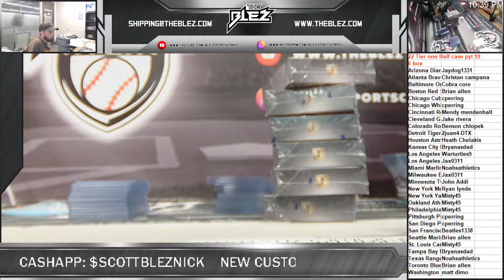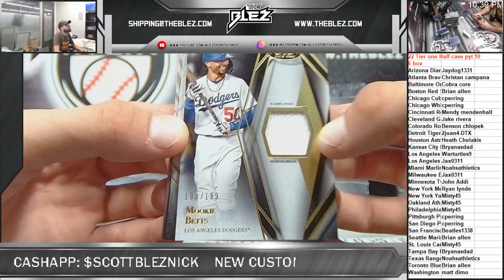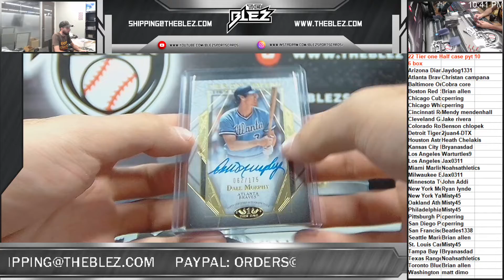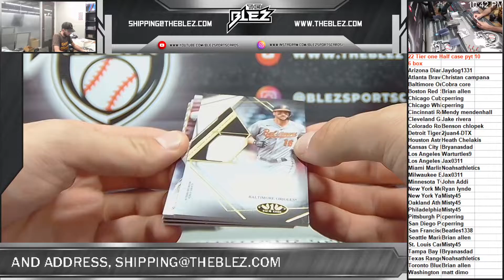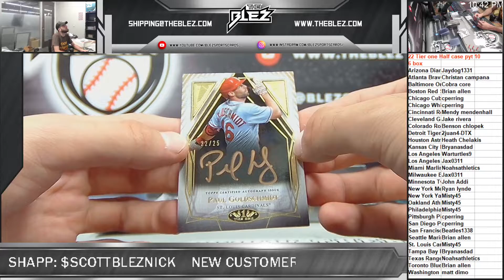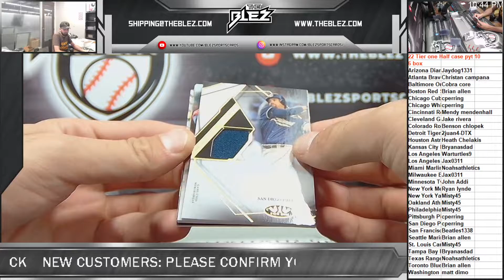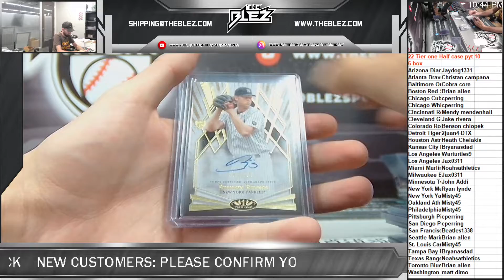2022 tier one half case pyt 10